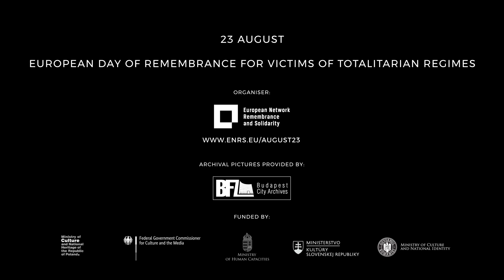23 August. Remember: Peter Mansfeld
Peter Mansfeld was the youngest victim of repression after the 1956 revolution in Hungary. He was hanged at barely the age of 18.

As every year on 23 August, the European Day of Remembrance for Victims of Totalitarian Regimes,  the ENRS recalls those persecuted in the name of totalitarian and authoritarian ideologies.